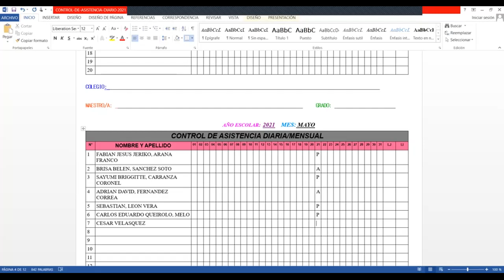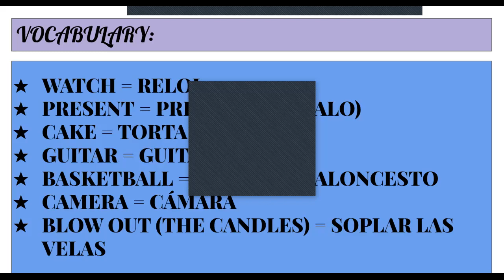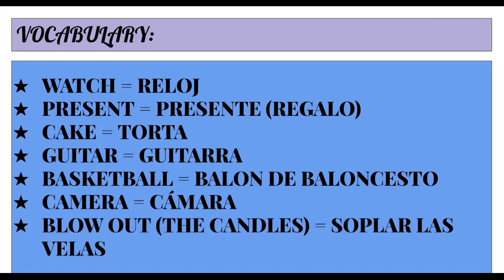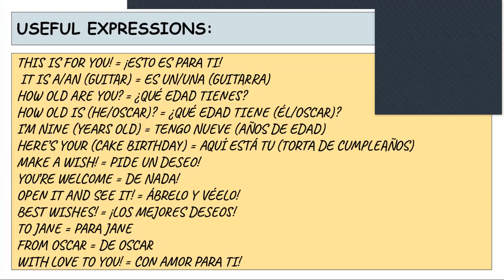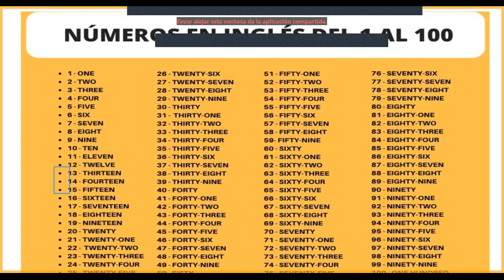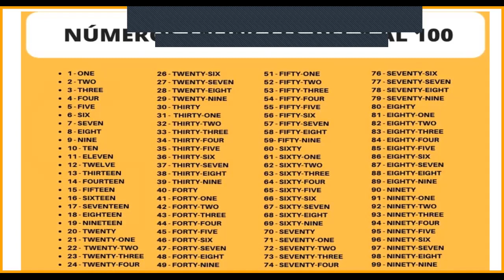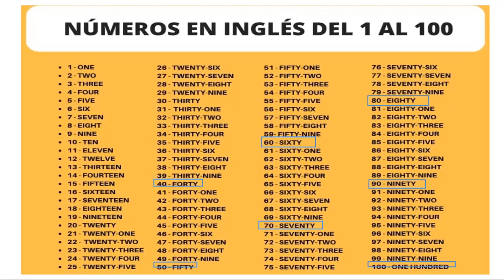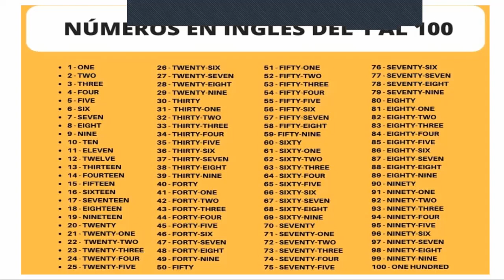3° PRIM CLASE N° 1 PARTE 1 II BIM